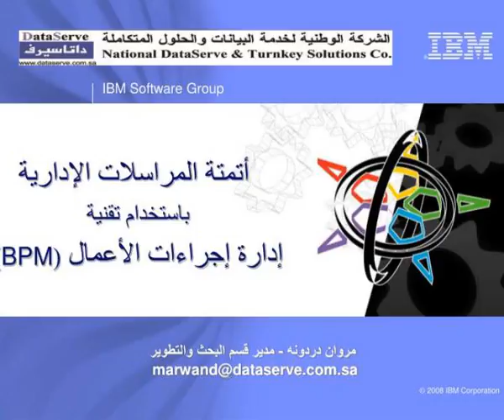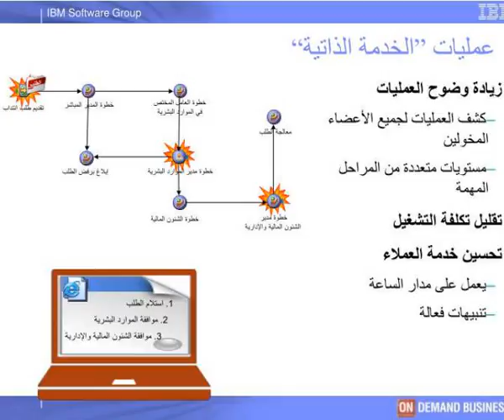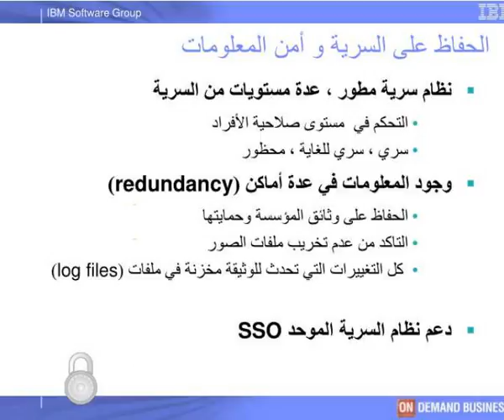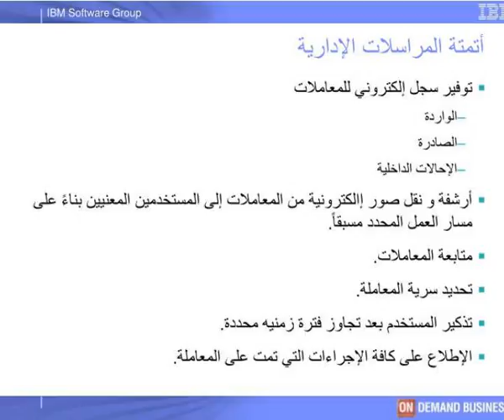bpm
show1 :

 show2 :

 show3 :

 show4 :

 show5 :

 show6 :

 show7 :

 show8 :

 show9 :

 show10 :

 show11 :

 show12 :

 show13 :

 show14 :

 show15 :

 show16 :

 show17 :

 show18 :

 show19 : Visio

 show20 : Visio

 show21 :

 show22 :

 show23 :

 show24 :

 show25 :

 show26 :

 show27 :

 show28 :

 show29 :

 show30 :

 show31 :